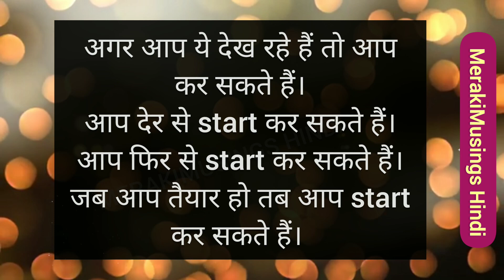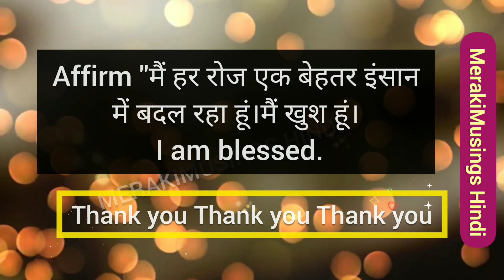ये आपके Screen पर एक बोहोट ही Divine Sign हैं 💗✨ Universe has your back